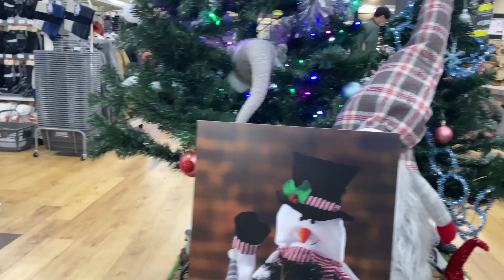Escola japonesa, enfeites de natal no home center + iluminação na estação de trem 😍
Olá tubetube demorando um pouco com os vídeos mas hoje vim compartilhar mais um vídeo especial com vocês 💓
Espero que gostem curtam e deixem seus comentários 😆